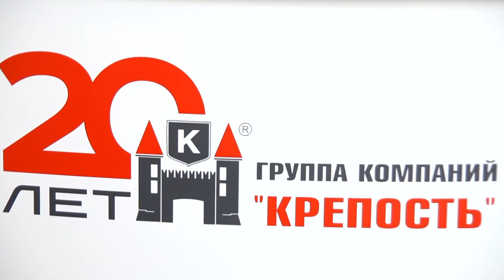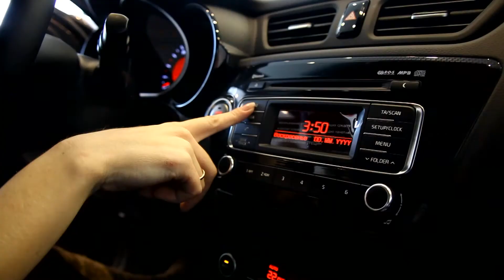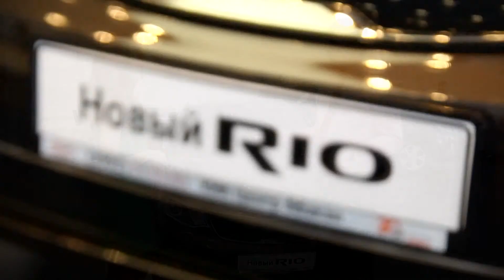KIA центр Абакан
Быстро развиваясь и следуя своим путем, KIA создает свой собственный ритм в автомобильном мире.   Официальный Дилер KIA в Абакане - KIA центр Абакан -Продажа новых гарантийных автомобилей KIA- УЖЕ ДОСТУПНЫ К ЗАКАЗУ -Продажа аксессуаров и запасных частей KIA -Установка дополнительного оборудования и оригинальных аксессуаров на автомобиль -Гарантийный и послегарантийный ремонт -Кузовной ремонт и покрасочные работы -Компьтерная диагностика на оригинальном оборудовании -Тест-драйв- возмоность испытать понравившийся автомобиль в действии Trade-in- программа обмена поддержанного автомобиля на новый автомобиль KIA -Мойка автомобиля Акции Это случится 17 июня! Долгожданное, и ФЕЕРИЧНОЕ открытие дилерского центра КИА в Абакане! Пройдите Тест-драйв на автомобиле Kia и получите пригласительный на торжественное открытие Kia - центр Абакан, которое состоится 17 июня! Автомобиль Киа- Rio от 399 900